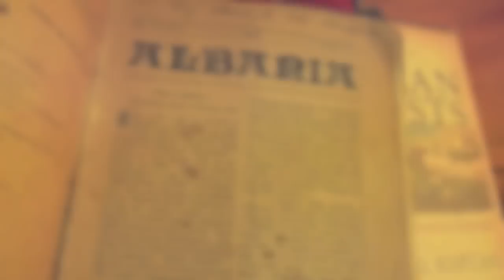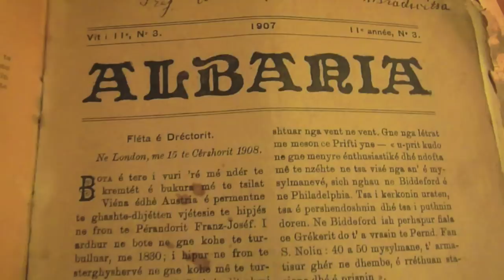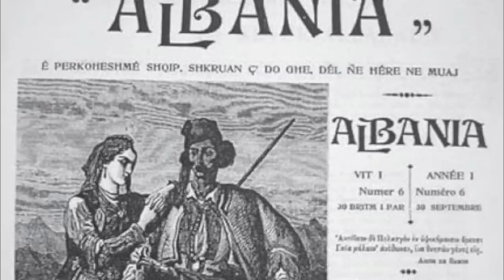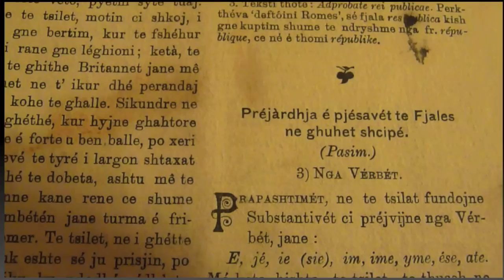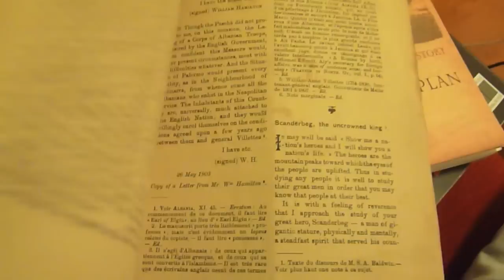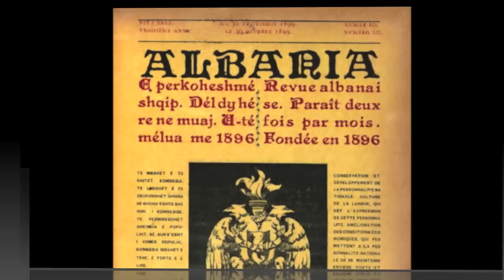Faik Konica - Nje jetë për Shqipërinë - Dokumentar nga Ilir Ikonomi.mov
Nje dokumentar ekskluziv i gazetarit te Zerit te Amerikes,Ilir Ikonomi per jeten e Fail Konices.Dokumentari i eshte dhuruar shoqates Konica dhe nuk eshte transmetuar ne asnje rrjet televiziv.Te gjithe te drejtat jane te autorit te dokumentarit.